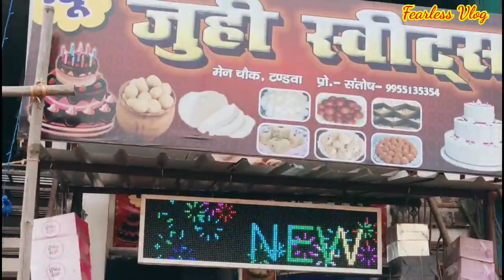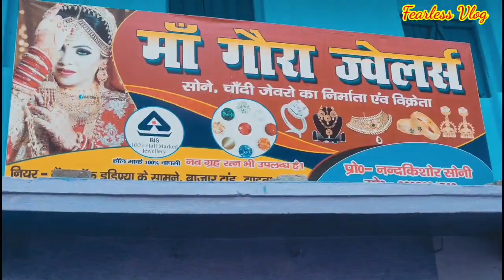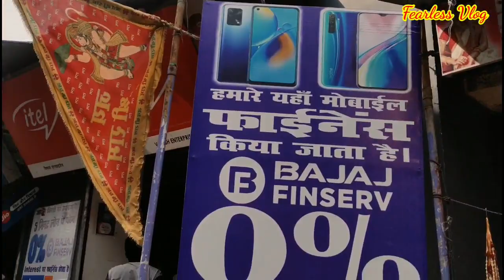Diwali Market in Tandwa || Crackers, Light ,Utensils ,Mobile & Decorations shop || By:-Fearless vlog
Tandwa is a village in the Tandwa CD block in the Simaria subdivision of the Chatra district in the Indian state of Jharkhand.

LocationEdit

Tandwa is located at 23.8562°N 85.0309°E.

Area overviewEdit

The map alongside shows that the forests (mark the light shading), covering around 60% of Chatra district, are evenly spread across the district. It is a plateau area with an elevation of about 450 metres (1,476 ft) above mean sea level.[1] Efforts are on to get the first unit of the NTPC Limited’s North Karanpura Thermal Power Station (3x660 MW), ready in 2021.[2]North Karanpura Coalfield of Central Coalfields Limited, spread over 1,230 square kilometres (470 sq mi) in the southern part of the district, with spill over to neighbouring districts, and having coal reserves of 14 billion tonnes is among the biggest in India. The map provides links to three CCL operational areas.[3]

Note: The map alongside presents some of the notable locations in the district. All places marked in the map are linked in the larger full screen map.